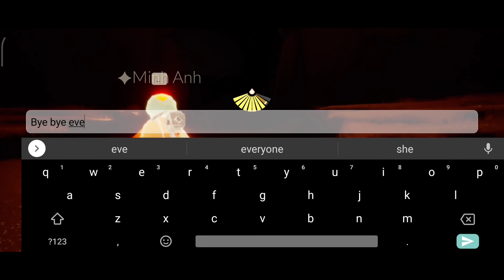Trial of Air #3 Walkthrough | Sky Children of the Light (Beta Spoilers) | Season of Prophecy